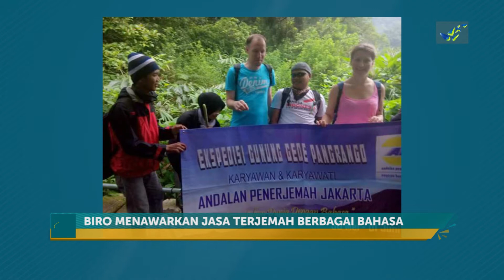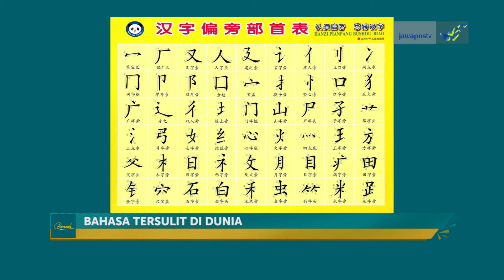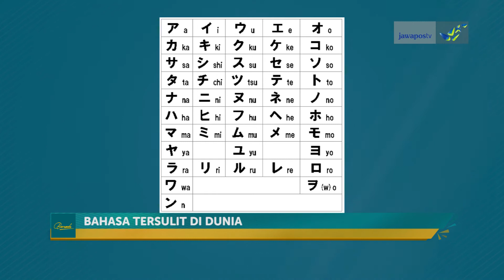Kisah Tiffany Mendirikan Biro Andalan Penerjemah Bersama Sang Kakak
Beranda adalah program talk show jawapostv yang dikemas dengan gaya santai dan ringan. Sebagai tontonan di pagi hari, Beranda menampilkan topik dan narasumber yang positif,edukatif dan inspiratif. Kami mengupas tema seperti ekonomi dan bisnis, keluarga, layanan publik dan kabar baik dari Indonesia dengan berbagai pernak-pernik yang variatif untuk menyegarkan pagi anda.
Ikuti topik-topik lainnya dalam program Beranda yang tayang setiap Senin hingga Kamis pukul 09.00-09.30 WIB. Cocok untuk menemani anda mengisi waktu pagi hari dengan tema-tema yang positif,edukatif dan inspiratif.
Asisten Produser : Dodi Prananda
Pembawa Acara : Risca Andalina
Pengarah Acara : Denis Lucky Abimanyu
Reporter             : Hafidz Ardiawan